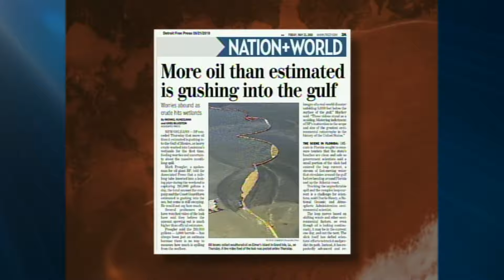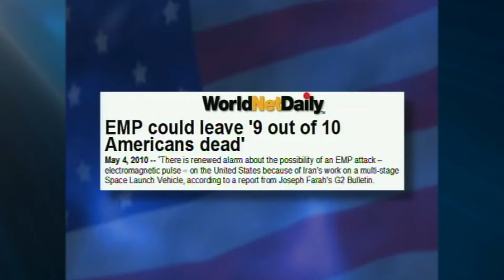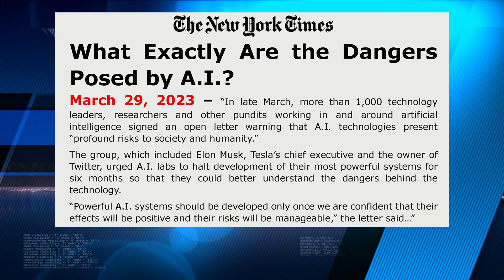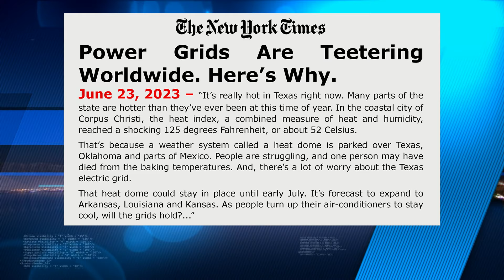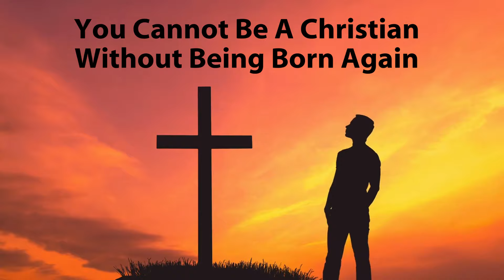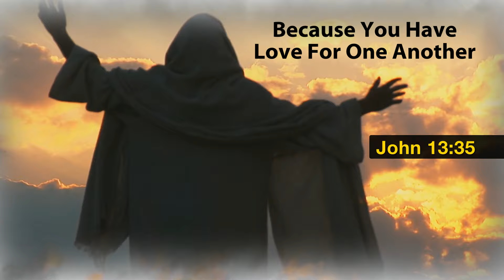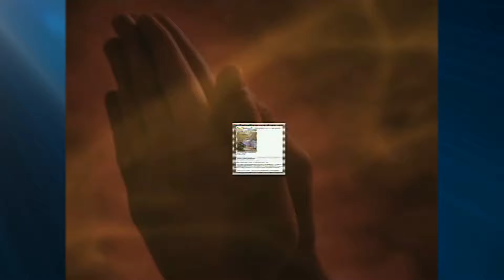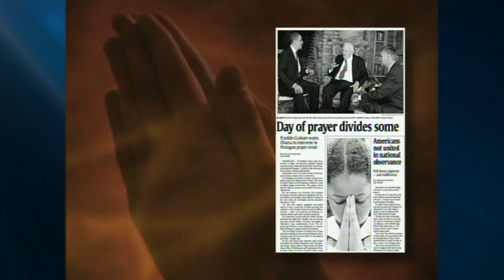Jack Van Impe Presents -- July 21, 2023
Cyber Warfare